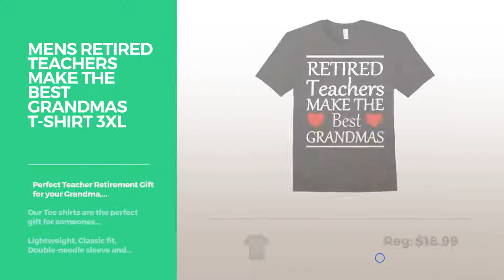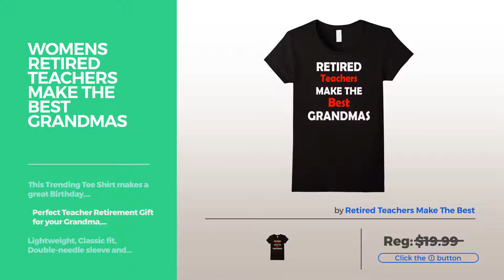Top 12 Tees By Best Grandma Shirt // Graphic T-Shirts Best Sellers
Are You a best grandma shirt Fan? Here are the Best Graphic Tees ever!
Womens #1 Grandma T-Shirt With Trophy- Gift For Best Grandma Ever XL Kelly Green T Shirt With Trophy  Gift For Best Grandma Ever XL Kelly...

Mens Retired Teachers Make The Best Grandmas T-shirt Medium Royal Blue Teachers Make The Best Grandmas T shirt Medium Royal Blue

Mens Retired Teachers Make The Best Grandmas T-shirt 3XL Black Teachers Make The Best Grandmas T shirt 3XL Black

Mens Retired Teachers Make The Best Grandmas T-shirt Large Royal Blue Teachers Make The Best Grandmas T shirt Large Royal Blue

Womens World's Best Grandma T Shirt, Funny Gift Idea For Grandma Small Brown Best Grandma T Shirt, Funny Gift Idea For Grandma Small Brown

Womens Grandma Is The Best Job Baseball Lover T-Shirt Gift Medium Purple The Best Job Baseball Lover T Shirt Gift Medium Purple

Womens Retired Teachers Make The Best Grandmas T-shirt Large Black Teachers Make The Best Grandmas T shirt Large Black

Kids Six Cute Emoji Best Cici Ever Funny T-Shirt Gift 10 Kelly Green Emoji Best Cici Ever Funny T Shirt Gift 10 Kelly Green

Kids Six Cute Emoji Best Mamey Ever Funny T-Shirt Gift 6 Kelly Green Emoji Best Mamey Ever Funny T Shirt Gift 6 Kelly Green

Kids Six Cute Emoji Best Nooni Ever Funny T-Shirt Gift 10 Kelly Green Emoji Best Nooni Ever Funny T Shirt Gift 10 Kelly Green

Kids Six Cute Emoji Best Grammy Ever Funny T-Shirt Gift 8 Kelly Green Emoji Best Grammy Ever Funny T Shirt Gift 8 Kelly Green

Kids Four Cute Emoji Best Mimi Ever Funny T-Shirt Gift 6 Kelly Green Emoji Best Mimi Ever Funny T Shirt Gift 6 Kelly Green

Try also: Womens#1,